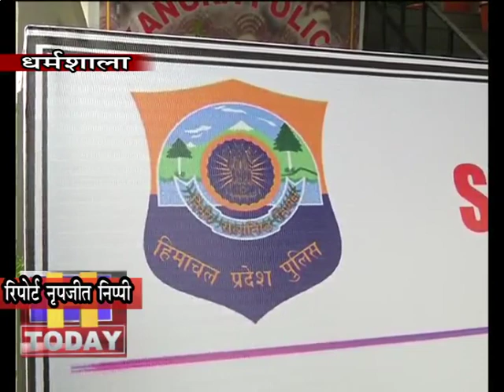19 DEC N 11जिला पुलिस ने नशे के खिलाफ चलाए अभियान में नशा कारोबारियों पर कार्रवाई की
जिला पुलिस ने नशे के खिलाफ चलाए अभियान में नशा कारोबारियों पर कार्रवाई की है। अभियान के तहत 30 दिन में में जहां एनडीपीएस एक्ट के 35 मामले और एक्साइज के 70 मामले पुलिस ने पकड़े। यही नहीं छन्नी क्षेत्र में पुलिस ने अभियान के तहत छापेमारी कर हजारों लीटर अवैध शराब नष्ट की।